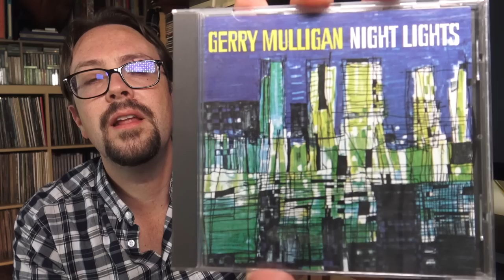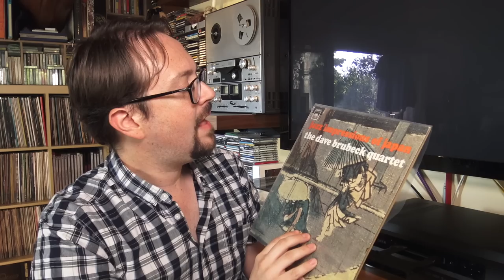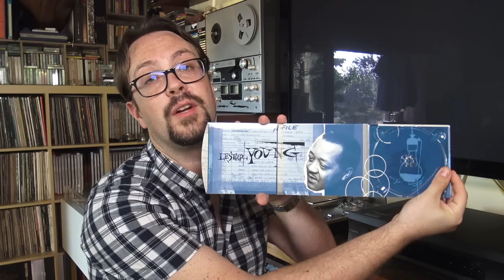10 Jazz Records to Die For (1950's-60's): Between Bebop, Hard-Bop and Cool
In this video, first of a series dedicated to jazz recordings, we explore 10 jazz records belonging to the new golden era of Jazz, between be-bop,  hard-bop and cool jazz styles.